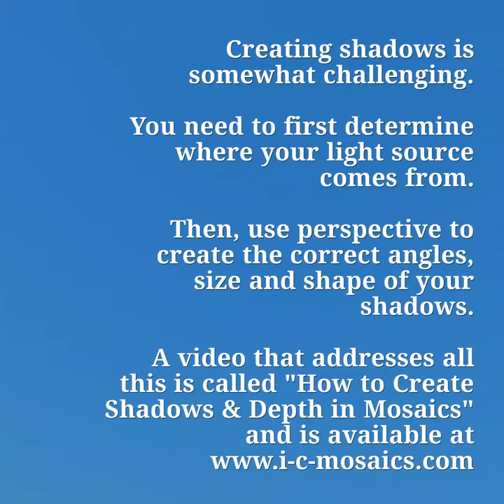CREATING SHADOWS IN MOSAICS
Shadows give your mosaics that realistic feel so it is important to get them right. This video shows 3 examples and tips!

I-C-Mosaics offers many mosaic educational videos at low prices - just $9.99 and you'll get professional, detailed instruction on the exact technique you need.

Sign up for our free monthly newsletter that is full of great mosaic information Scroll down this page to sign up.

For all your mosaic backer and tool supplies, Skeew.biz has what you need. A huge variety of sizes, shapes and more.